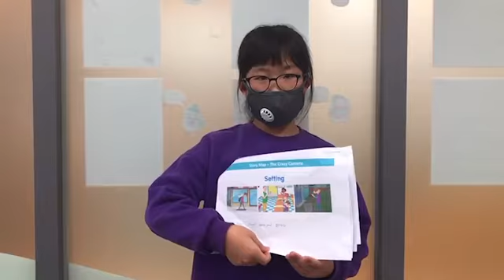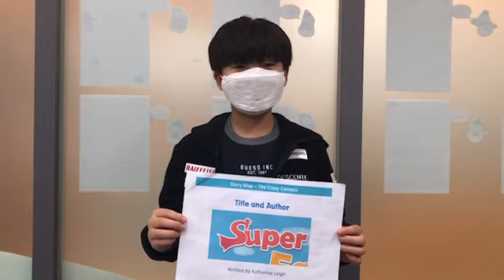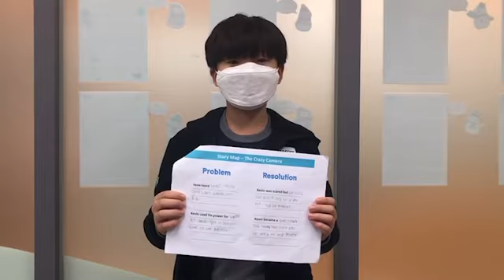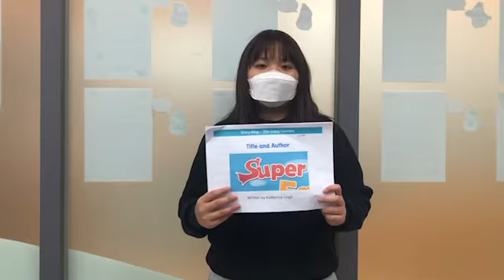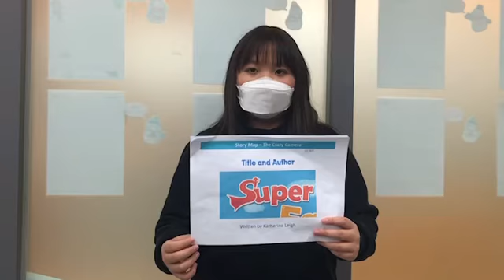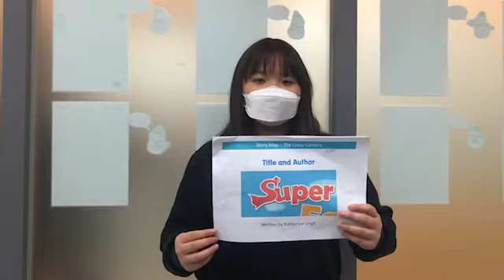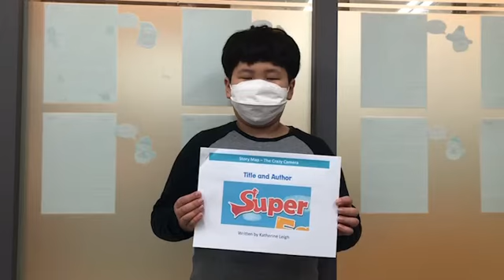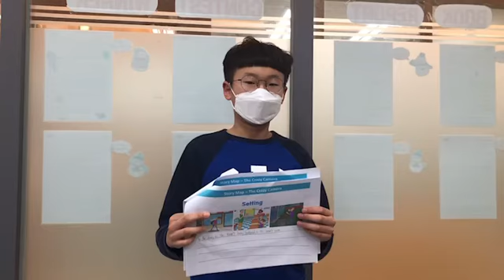시흥배곧정상어학원 4LSA2 with Kaylee T